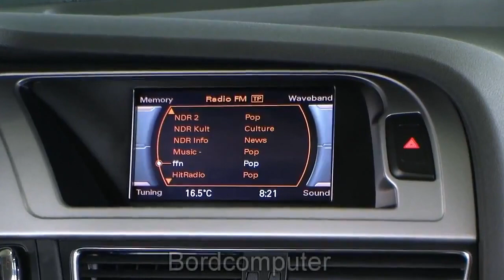Autohaus S+K Audi A4 1 8 TFSI Avant Attraction Tagfahrlicht 013219 NEW AUDI A4